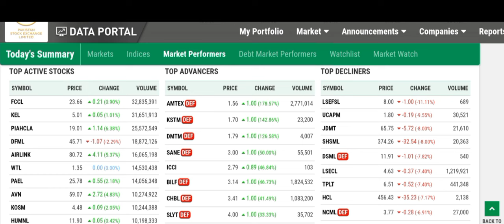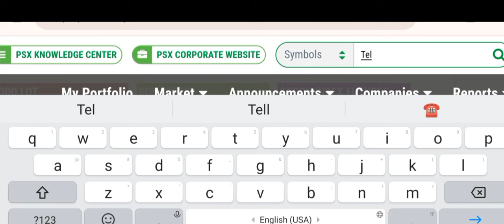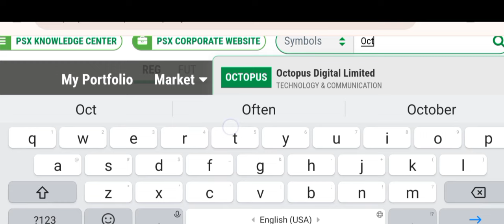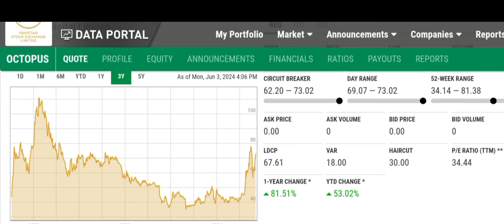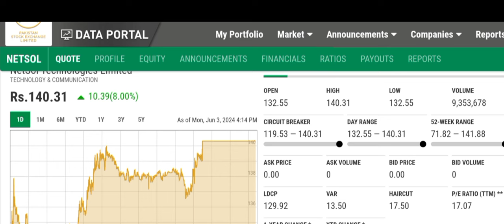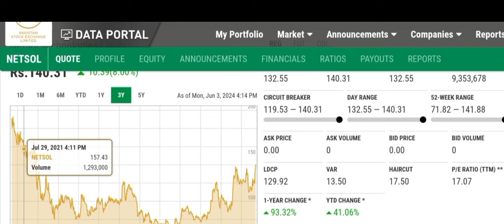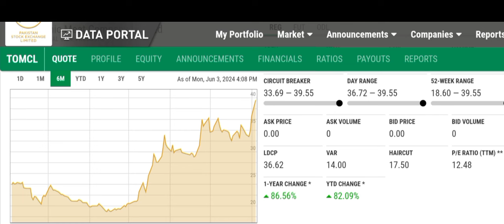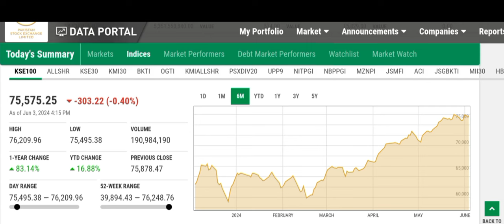03 Evergreen Stocks For Long Term Investment In Pakistan Stock Exchange | PSX | Technical Analysis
03 Evergreen Stocks For Long Investment In Pakistan Stock Exchange
PSX
Technical Analysis
PSX Analysis
PSX Today
Stock Market
PSX Trading
Long & Short Term Investment
Kse 100 Bullish